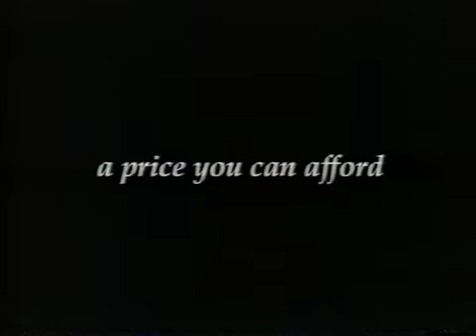Janet Seidel in local TV ad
local Wollongong TV ad records Janet, Tom Baker and David Seidel for a short TV ad